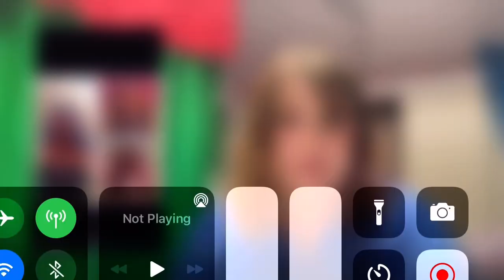If beastars was a live action show done by cosplayers